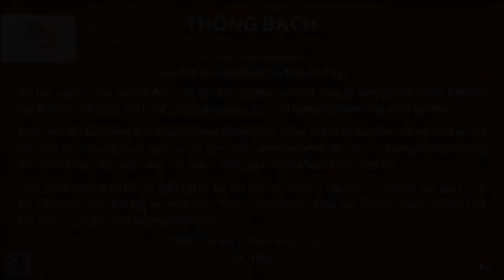Mười Hạnh Phổ Hiền Bồ Tát - Đại Đức Thích Phước Tiến